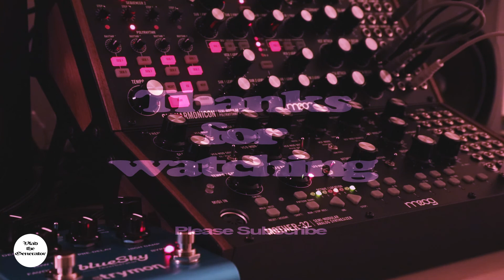NGC 5194 | Space Ambient | Mother-32 & Subharmonicon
Cruising through the cosmos on the way to NGC 5194, or M51, the Whirlpool galaxy.  Even at the speed of light the journey will take 23 million years, so sit back and enjoy the view.

A relaxing self-generating patch on the Mother-32 and Subharmonicon.

Gear:
Moog Mother-32
Moog Subharmonicon
Moog DFAM
Strymon blueSky reverb pedal
Kawai CA99 digital piano
Make Noise Maths
Zoom H2n sound recorder
Ableton Live